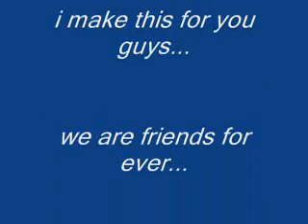for my friends.WMV